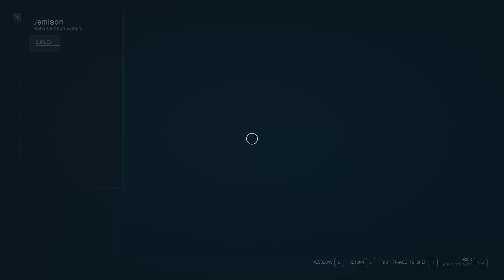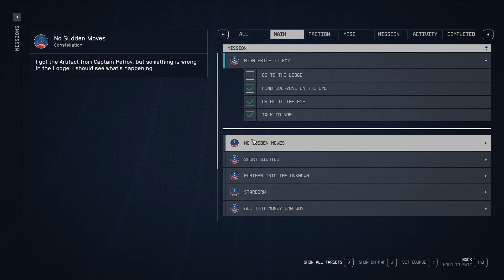STARFIELD - PART - 12 [PC]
Specs:
CPU: AMD Ryzen 7 5700X
GPU: Zotac Gaming GeForce RTX 4070 Twin Edge OC 12GB GDDR6X
RAM: CORSAIR 32GB (16X2) DDR4 RAM
MOTHERBOARD: GIGABYTE B450M WIFI MOTHERBOARD
PSU: COOLER MASTER SFX GOLD FULL MODULAR 80 PLUS GOLD
STORAGE: WESTERN DIGITAL 1TB NVME
CASE: LIAN LI O11 DYNAMIC MINI SNOW EDITION
AIO: COOLER MASTER MASTERLIQUID ML240L V2 RGB
A gaming channel dedicated to solo playstyle 🎮🎮.

CHANNEL LINK:-

This Covers:
starfield gameplay
starfield pronouns
starfield mods
starfield earth
starfield romance
starfield watch
starfield constellation edition
starfield ship building
starfield walkthrough
starfield pc gameplay starfield pc
starfield pc settings
starfield pc performance
starfield pc optimization
starfield pc requirements
starfield pc specs
starfield pc game
starfield pc fps
starfield pc release date
starfield pc framerate

Plot:
Starfield received generally positive reviews from critics, who praised its open-ended gameplay, combat, visuals, music and technical performance, which was considered as an improvement over previous Bethesda titles, though responses to its story and exploration were mixed.